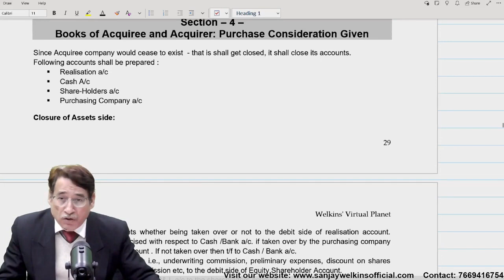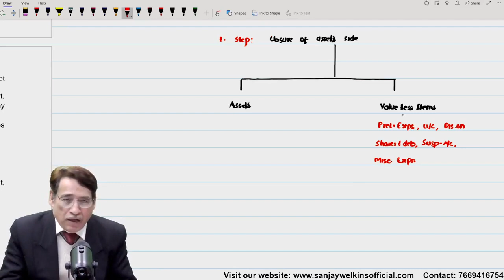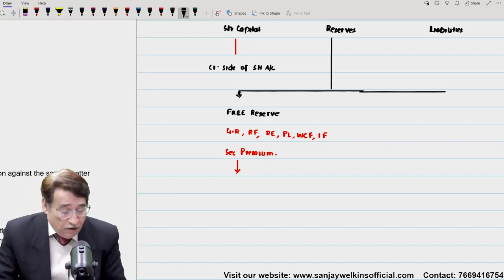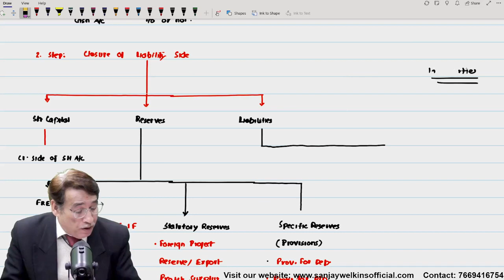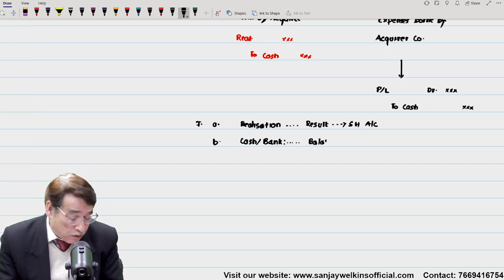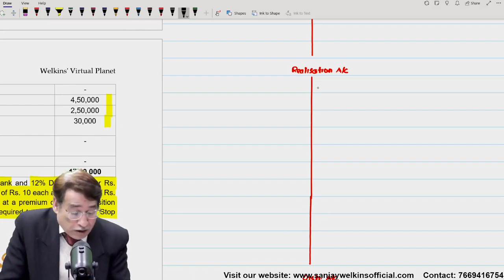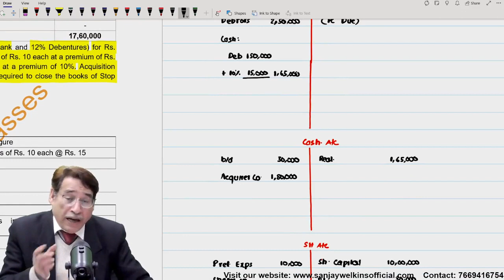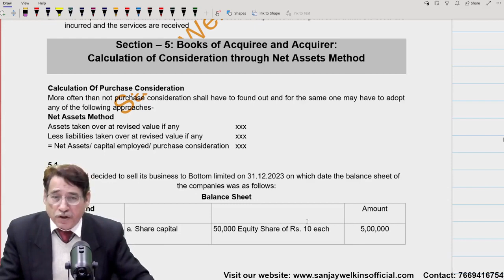CMA Final CFR English AS-103 Business Combination Class-5 By. Sanjay Welkins